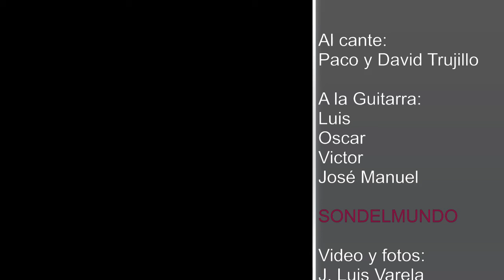Paco y David Trujillo, SONDELMUNDO en el Pay Pay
SONDELMUNDO, cantan Mediterráneo